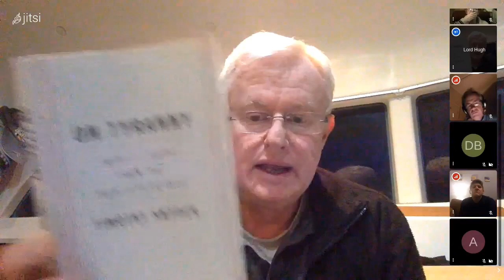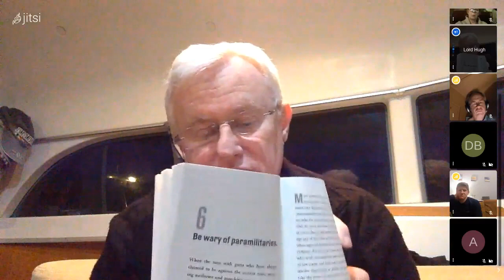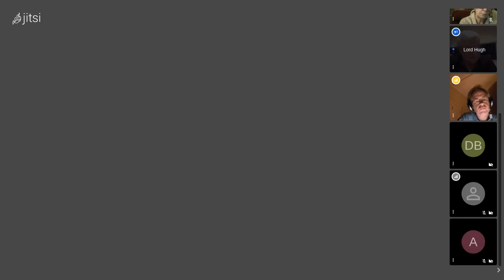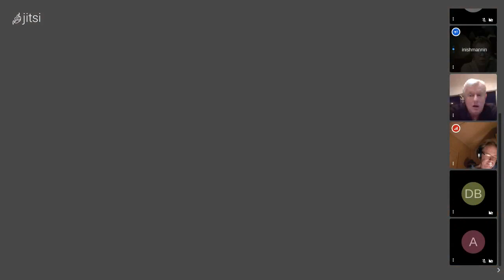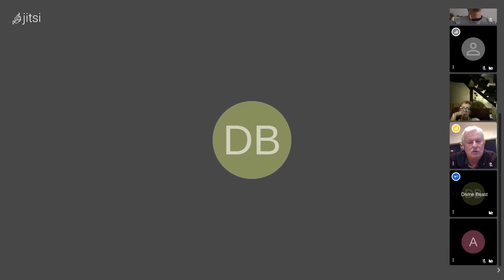No Escape - Extinctionati Discussion: Fast-moving Coup in the USA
We interrupt an otherwise wonderful Apocalypse to bring you some updates on what threatens to be more than a minor irritation: The end of what passed for Democracy in the US.  If this coup succeeds, it will mark the beginning of the Managed Extinction Nightmare (MEN).

If you can spare some fiat currency to keep me afloat (until it's no longer any use) then I would appreciate it.  The world still uses this "money" stuff, I've learned to my cost.  Thanks!